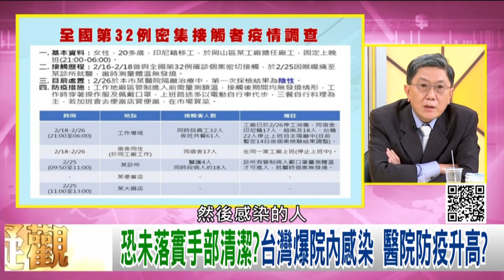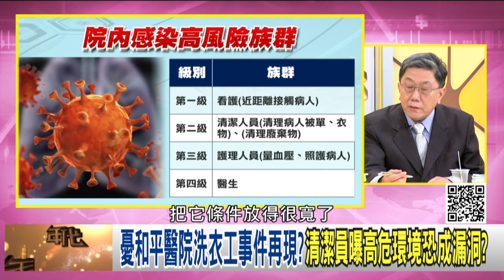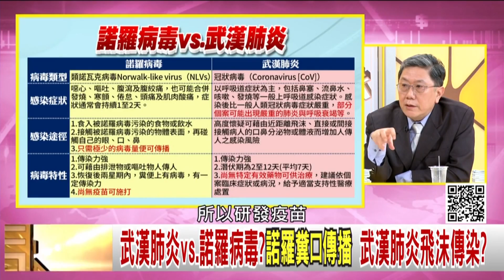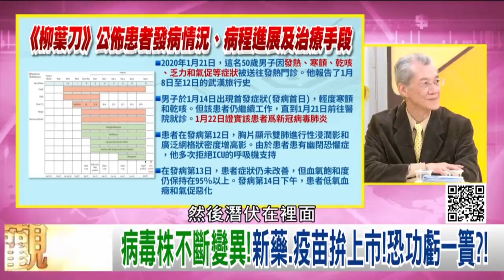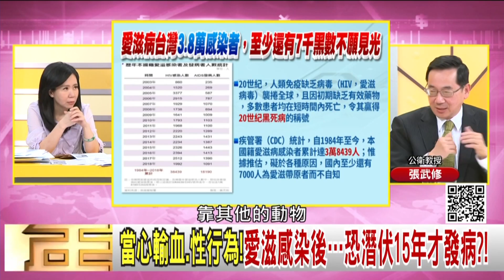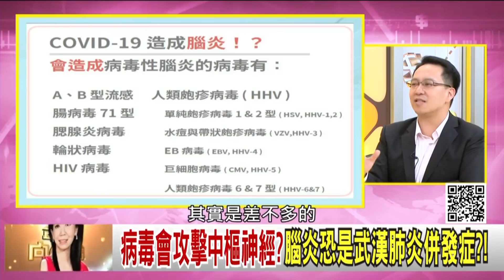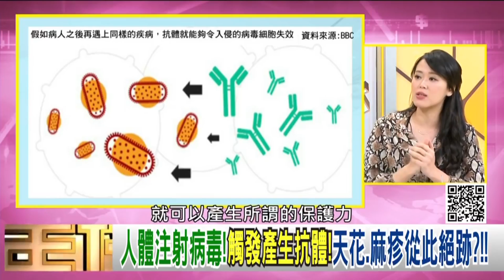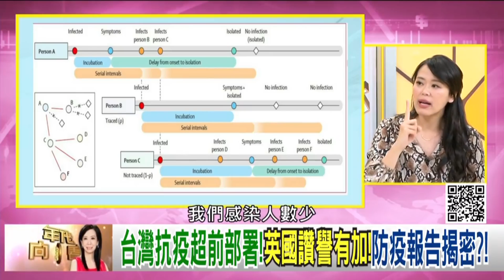夏天快來！病毒消失？！川普衝刺新藥！復陽是疫苗研發絆腳石？！印度禁止藥品出口！台灣抗生素大缺貨？！【2020.03.14『年代向錢看』週末精選】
高溫會殺死病毒?伊朗疫情大爆發!病毒出現變異?!

疫情威脅連任路!川普出招!催製藥公司加速疫苗研發?!

全球藥物上游來自中國.印度!學名藥恐遭斷鏈?!

來賓：李秉穎、陳秀熙、張武修、蔡賢龍、洪浩雲、陳欣湄

播出時間：壹電視新聞台 CH49  每周一至周五晚間八點到十點

下載【年代電視】APP：
iOS平台：